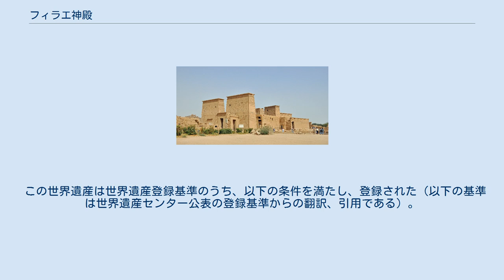フィラエ神殿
フィラエ神殿（フィラエしんでん）は、エジプト南部、アスワン近郊にあるヌビア遺跡。
 中心となるのがイシス女神を祀るイシス神殿である。
現存する神殿はプトレマイオス朝時代に建設されその後ローマ時代にわたって増築が行われてきたものである。
 4世紀末にテオドシウス1世が、帝国内の全ての古代神殿を閉鎖しようとしたとき、フィラエ神殿は抵抗を続け、453年に条約が締結され、周辺地域の宗教的自由が保証され、条約は約100年間守られた。
 550年に東ローマ帝国のユスティニアヌス1世によりフィラエ神殿は閉鎖された。
閉鎖後は、4つのキリスト教会として再利用された。
 アスワン・ダムの建設により、半水没状態であったが上流のアスワン・ハイ・ダムの建設を機にユネスコにより1980年、フィラエ島からアギルキア島に移築、保存されることとなった。
現在はアギルキア島をフィラエ島と呼んでいる。
 1979年にユネスコの世界遺産「アブ・シンベルからフィラエまでのヌビア遺跡群」の一部として登録されている。